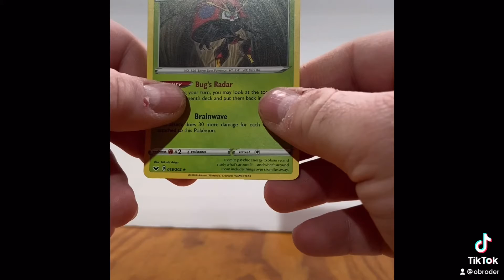Opening a Base Set Sword and Shield Pack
We are opening up a Pokemon Sword and Shield Base Set Booster Pack.
The Pokémon Trading Card Game provides entertainment for all. Whether you are actually playing the game with friends, family or just collecting for the fun of it. Expansions of the Pokemon Trading Card Game include Astral Radiance, Brilliant Stars, Fusion Strike, Celebrations, Evolving Skies, Chilling Reign, Battle Styles, Shining Fates, Vivid Voltage, Champion's Path, Darkness Ablaze, Rebel Clash, Sword and Shield Base Set and Cosmic Eclipse. Just to name a few.

00:00 - Introduction
00:05 - Sword and Shield Base Set Booster Pack Opening
00:25 - Guess the Energy
00:40 - Rare Reveal
00:43 - Outro